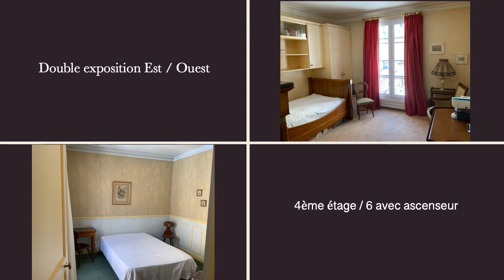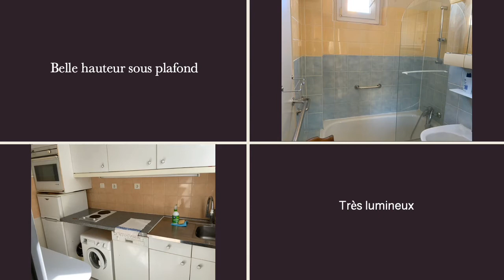Venta piso Paris Sévres Vaneau 75007 - Anuncios inmobiliarios Francia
Venta piso Paris Sévres Vaneau 75007 - Anuncios inmobiliarios Francia Piso Con todo el encanto de lo antiguo ubicado en un edificio con zonas comunes reformadas. cerca del subte Duroc y Vaneau muy luminoso doble exposición este / oeste muy tranquilo sin vecinos vista abierta 4to piso / 6 con ascensor. Un apartamento por piso. Buena altura bajo techo. Incluye 2 dormitorios y una sala de estar una cocina independiente independiente un baño y un aseo. Cava.